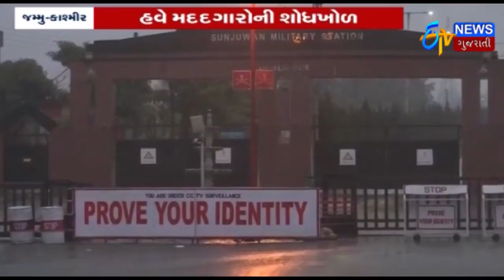Jammu-kashmir: Srinagarમાં ૨ હથિયાર બંધ આતંકીઓ દેખાયા, સેનાના ફાયરિંગ બાદ આતંકી ભાગ્યા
Assault on Srinagar CRPF camp thwarted.